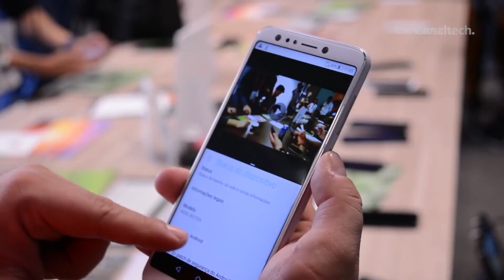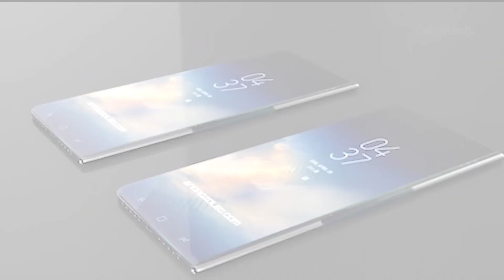Samsung Galaxy X en la CES 2019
Smartphone con nueve cámaras // Zenfone  5 //  Galaxy X puede aparecer en la CES 2019

Siga Canaltech!